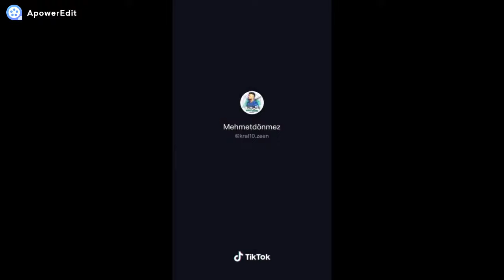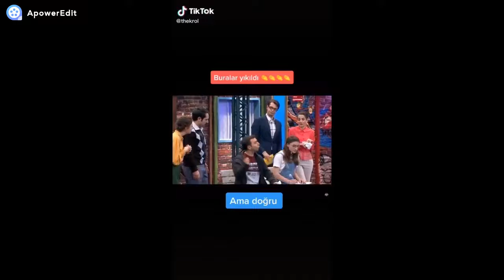TikTok Cringe Videolar Derlemesi [4] BAYRAMA ÖZEL